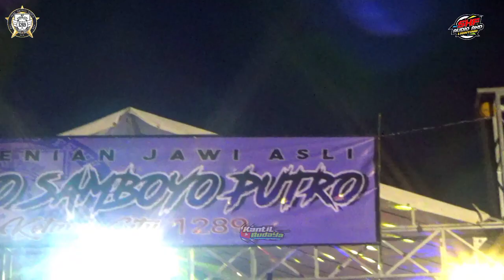Rampokan Singo Barong Jaranan Rogo Samboyo Putro - live Karangrejo Ponggok Blitar SHF audio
Rogo Samboyo Putro live Karangrejo Ponggok Blitar
doc 08 Juni 2023
suport by SHAFIRA AUDIO n Lighting